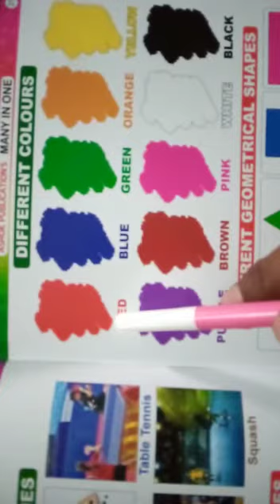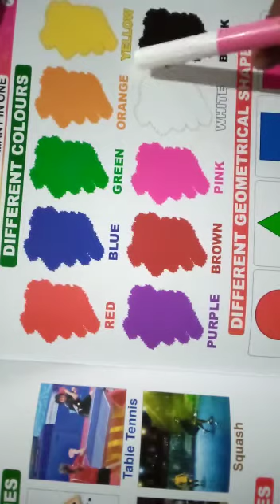Colours name in English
Video from Numal kashyap